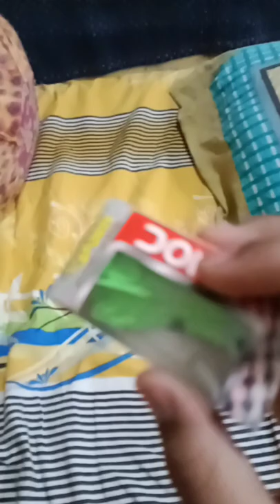unboxing Doms car eraser